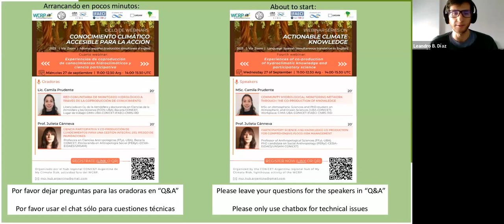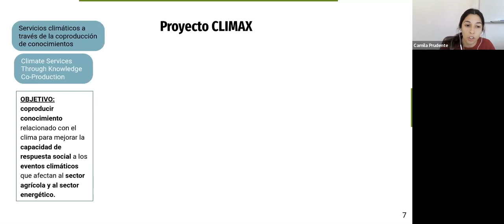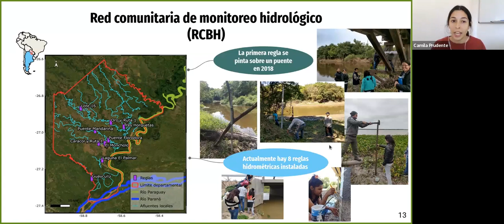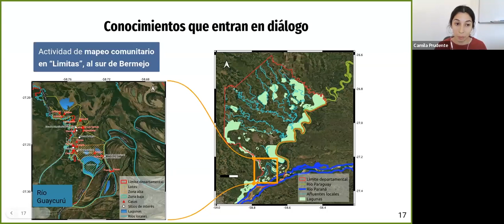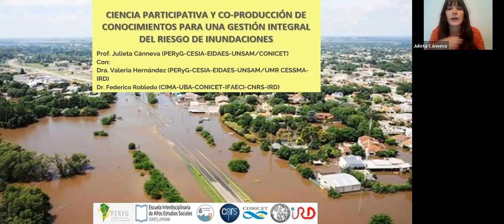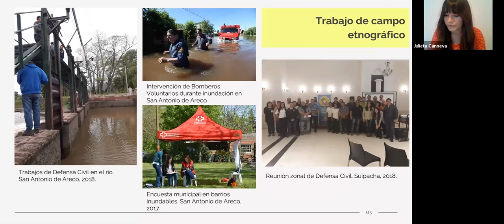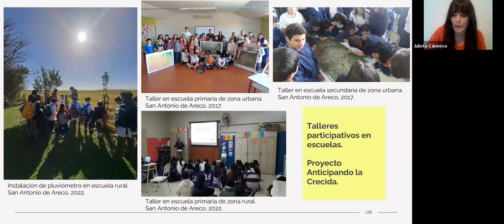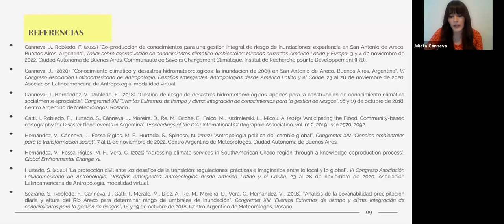Experiences of co-production of hydroclimatic knowledge and participative science (English)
The Hub Argentina of My Climate Risk (WCRP) invites you to the following activity and kindly asks you to circulate within your networks:

Experiences of co-production of hydroclimatic knowledge and participatory science
Wednesday September 27th 11:00-12:30 Arg | 14:00-15:30 UTC

This webinar is the fourth one in the webinar series “Actionable Climate Knowledge” from the Argentinean Hub of Lighthouse Activity My Climate Risk of WCRP. In this webinar we will focus on a topic of growing interest: the collaborative production of climate knowledge among academic and non-academic actors. Through two research experiences in Argentina, we will show different approaches that try to respond to the following challenge: how to build socially relevant and robust climate information to face the challenges posed by climate change.

► Camila Prudente(CIMA-UBA-CONICET-IFAECI-CNRS-IRD, Argentina)
Community hydrological monitoring network through the co-production of knowledge

► Julieta Cánneva  (PERyG-CESIA-EIDAES/UNSAM-CONICET, Argentina)
Participatory Science and Knowledge Co-production for Comprehensive Flood Risk Management.